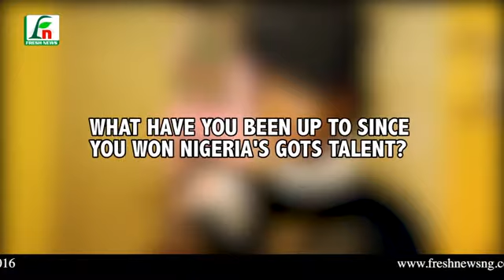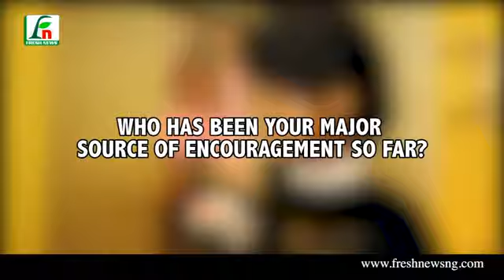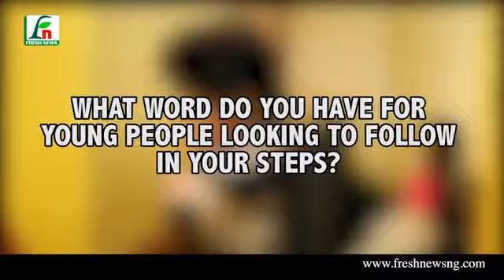MY LIFE AFTER NIGERIA'S GOT TALENT -- AMARACHI UYANNE (AMARACHI DANCE)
Talented Performer, Kid Dancer and very first winner of Nigeria's Got Talent, AMARACHI UYANNE, talks about what has been happening with her since winning the Reality TV Show.